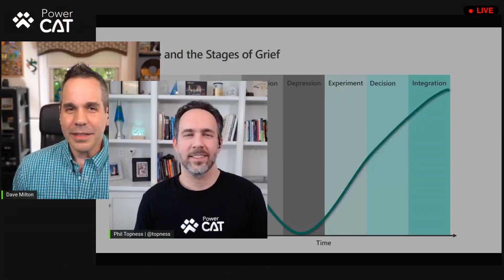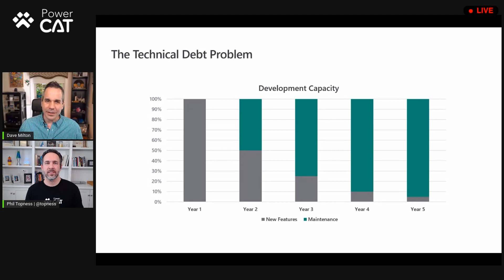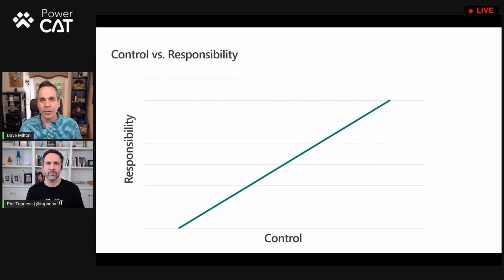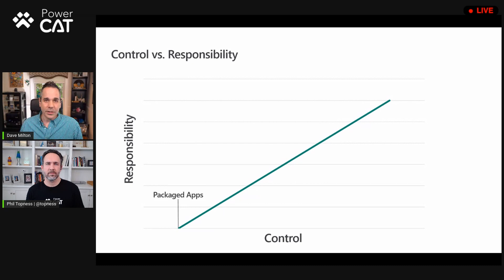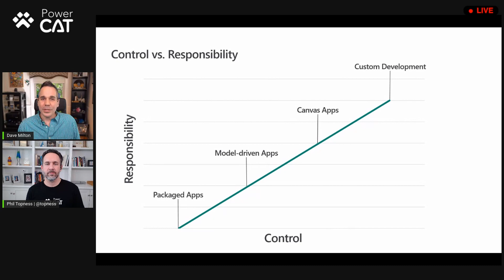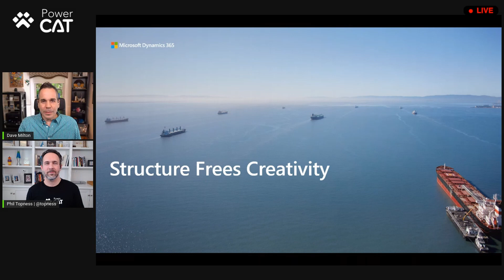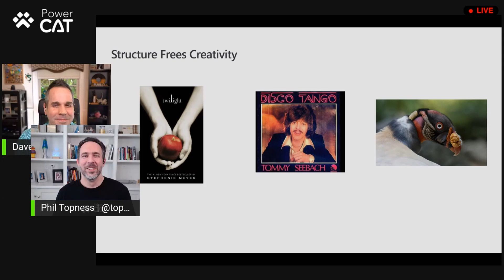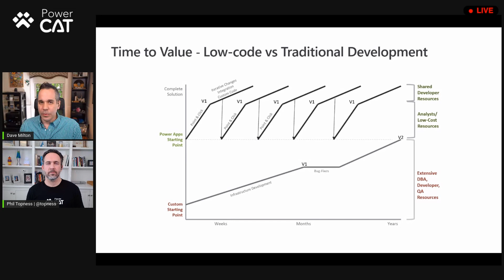Developer Stages of Grief with Dave Milton – Power CAT Live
Phil talks with Dave Milton, Technical Director for the Power Platform Global Black Belt Team.  Dave talks about his personal journey from pro dev to low code developer and how this transition has affected his view of technical debt, the ability to build strong connections with the business and build apps that expand creativity and deliver value more quickly, with a stronger connection to the end users and happier teams.

If you want your own Power Platform developer environment, start